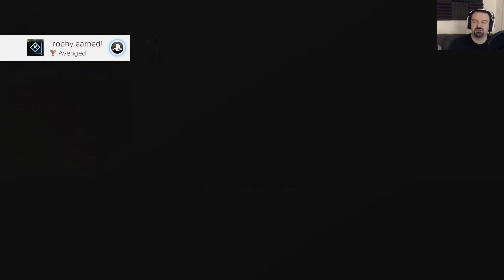Middle-Earth: Shadow of War playthrough pt10 - Getting Sweet Revenge! Vendetta Mission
This is my playthrough of Middle-Earth: Shadow of War on the PS4, with live commentary.